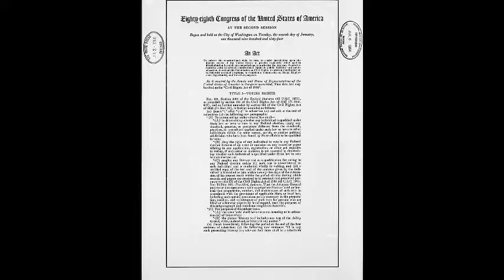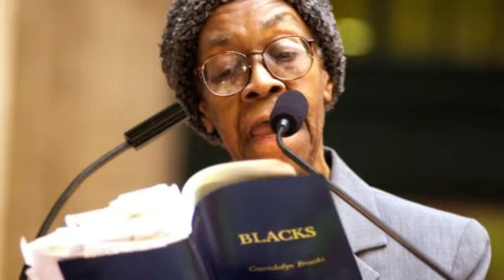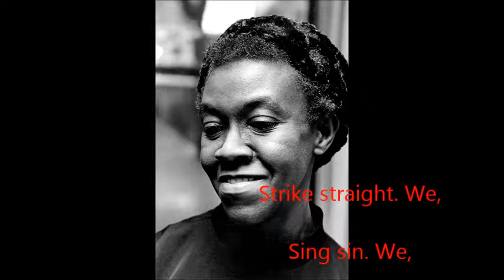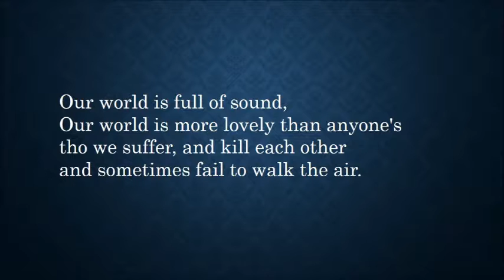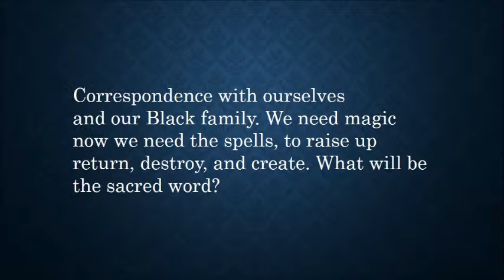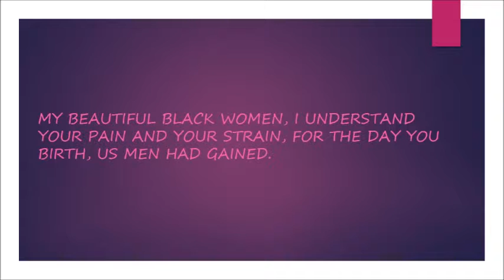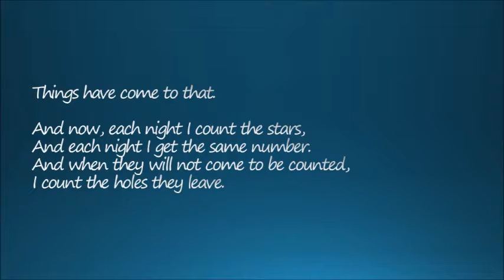Black Arts Movement AP Lit Project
AP Lit Project on the Black Arts Movement